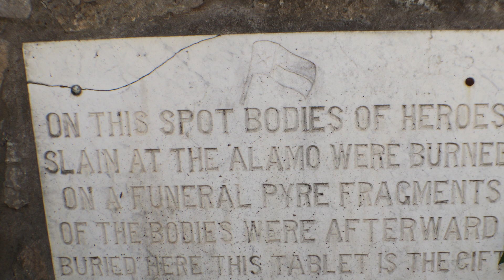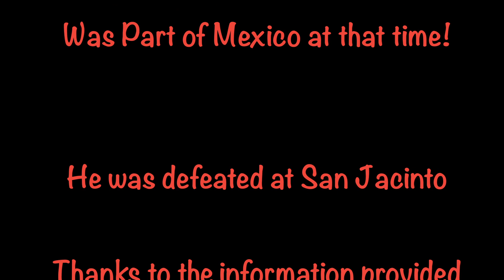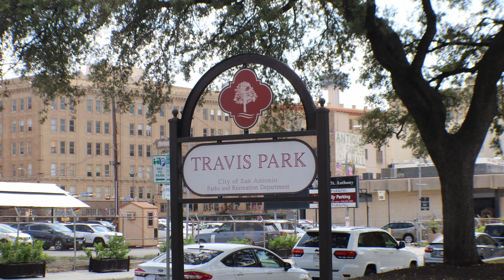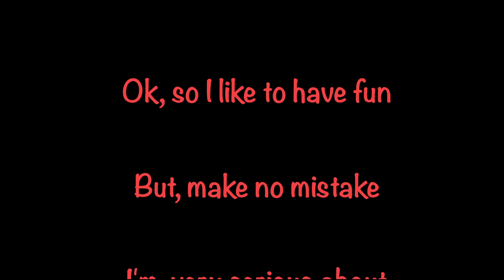Moving To San Antonio TX in 2023 Best Location | Downtown Living In San Antonio!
If you're moving to San Antonio, TX in 2023 here's the best location in town!  There's nothing like downtown living in San Antonio for convenience and the. best city views! Make 2022 the year that you start living your dream in Downtown San Antonio TX!